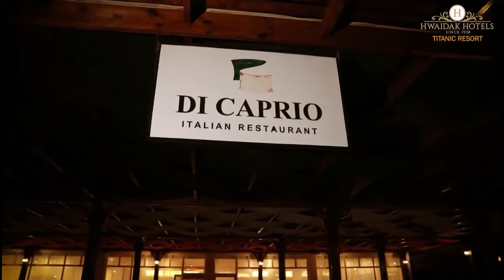Titanic Resort & Aqua Park Hurghada